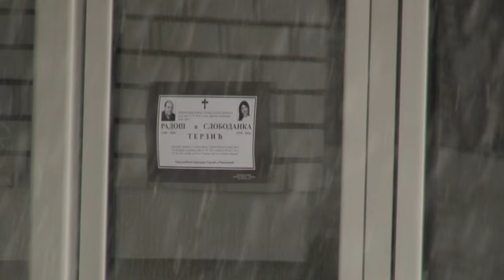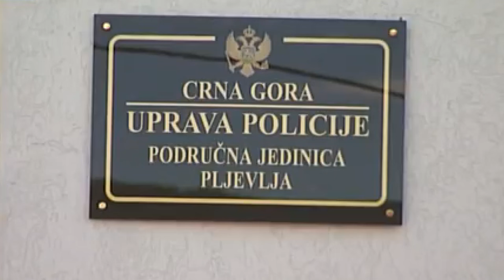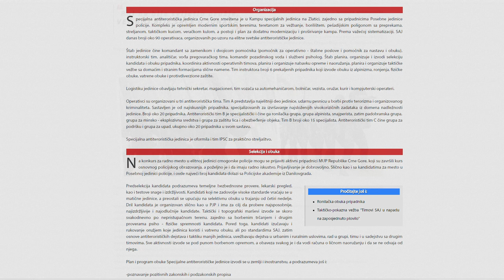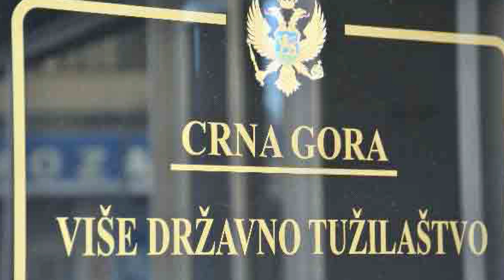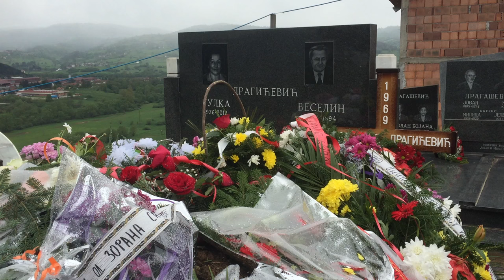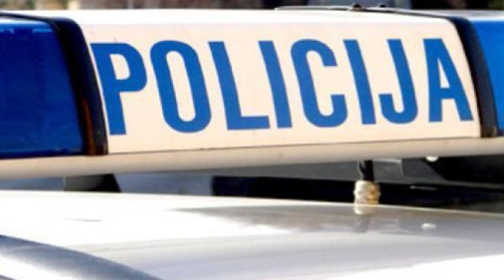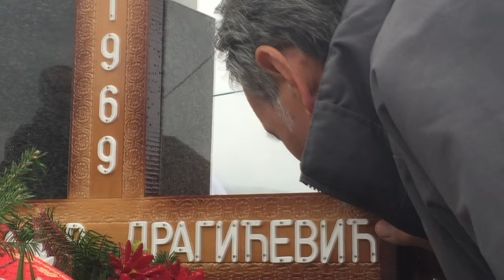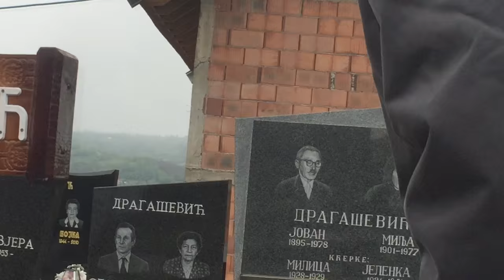ИН4С ТВ: САЈ као егзекутор?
Репортажа о драми која се одиграла у Пљевљима, када је Горан Драгићевић лишио живота бившу супругу и њеног мужа. Касније, у току истог дана полиција је покушала да га ухапси али нису успели у томе. Након тога, екипа САЈ-а је из Подгорице послата хеликоптером у Пљевља да "реши ситуацију". Горан Драгићевић је убијен у акцији припадника Специјалне антитерористичке јединице,  под још неразјашњеним околностима...